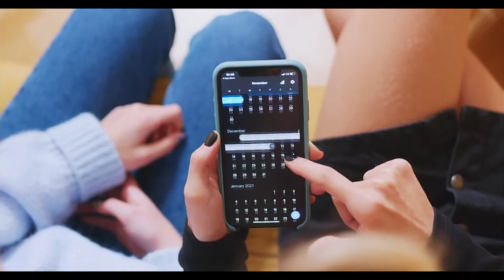Are women turning to cannabis for menopause symptom relief?health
menopause,
menopause symptoms,
menopause in women,
menopause song,
menopause weight loss,
menopause symptoms in hindi,
menopause age for female,
menopause and weight loss,
menopause and anxiety,
menopause and sexuality,
menopause age,
menopause and depression,
menopause acne,
cannabis and menopause,
medication for menopause,
magnesium and menopause,
cortisol and menopause,
cannabis,
cannabis hyperemesis syndrome,